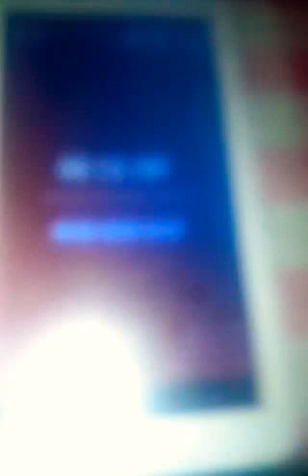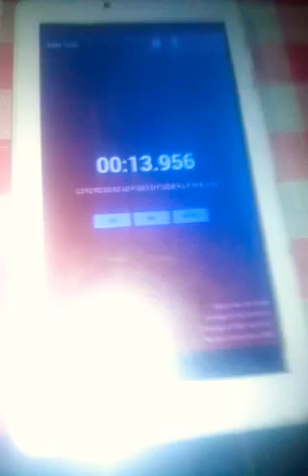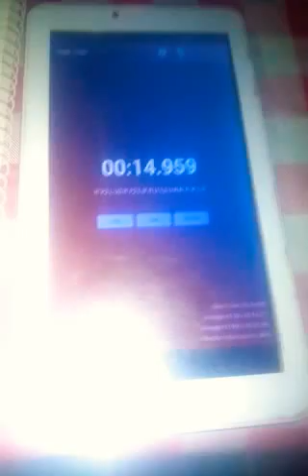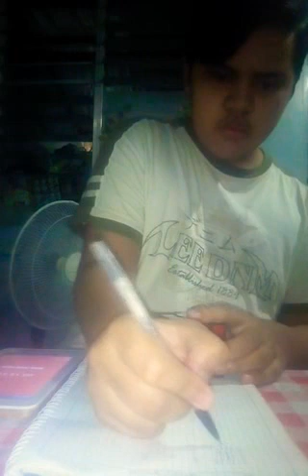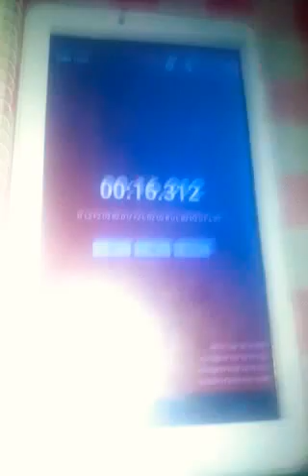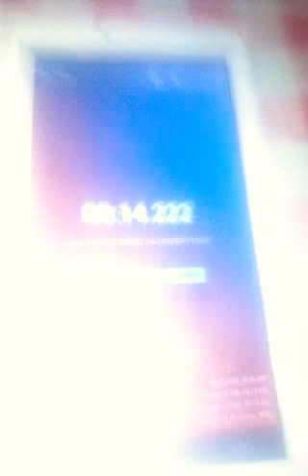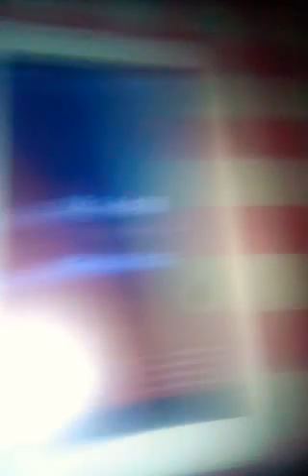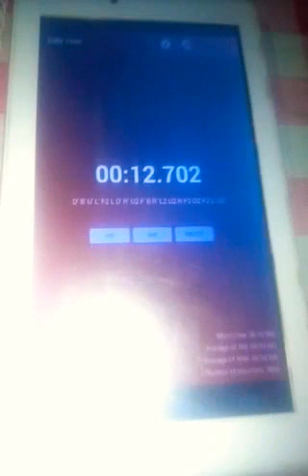3x3 (avg. Of 12) Part 78 14.86s and PB. 12.70s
1. 13.19
2. 13.95
3. 14.95
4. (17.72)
5. 13.31
6. 16.63
7. 16.31
8. 14.22
9. 14.90
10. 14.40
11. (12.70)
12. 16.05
Final: 14.86s
Cube: Meilong (Black)